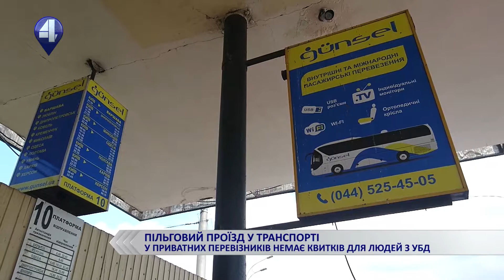ПІЛЬГОВИЙ ПРОЇЗД У ТРАНСПОРТІ